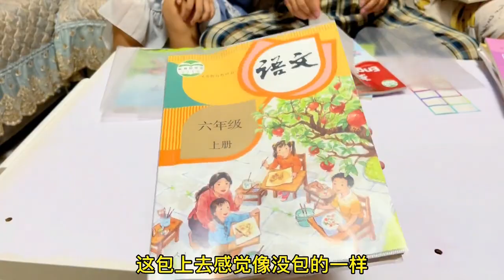三个女儿报完名了，都给新书包书皮，大姐姐不舍得弟弟，又哭了